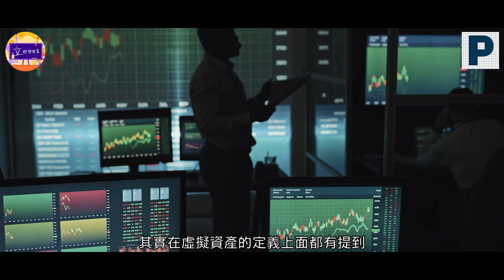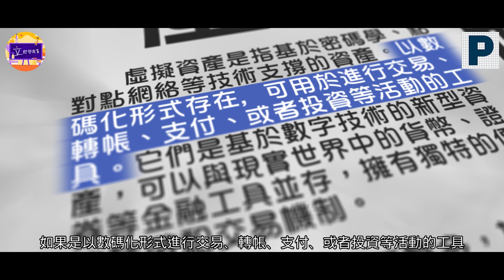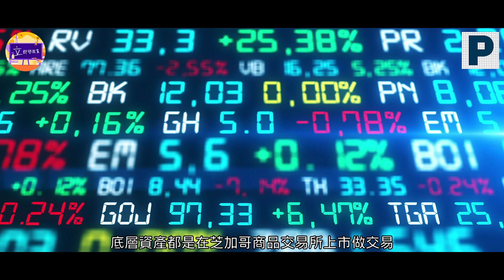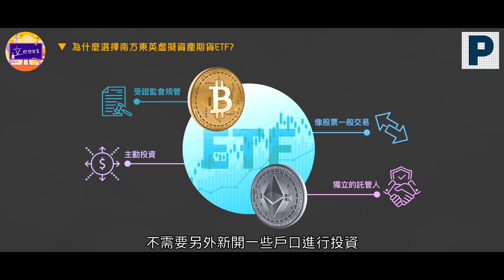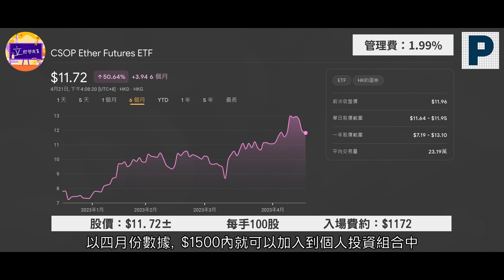【立即學投資】EP 148 : 亞洲首發 虛擬資產期貨ETF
亞洲首隻追蹤比特幣和以太幣表現的虛擬資產期貨ETF，靈活投資和買賣前所未有

產品合規
虛擬資產期貨合約和虛擬資產期貨ETF都在受規管的交易所交易，從而幫助投資者免受市場操縱等不法行為的影響。

買賣簡單
虛擬資產期貨ETF可通過股票經紀帳戶輕鬆追蹤虛擬資產期貨的表現，避免開立可能缺乏透明度的虛擬資產錢包的麻煩。

投資靈活
虛擬資產期貨ETF採用主動投資策略，為投資組合帶來更多靈活性，如分散化建立多個到期日的期貨頭寸、靈活的轉倉策略和更好處理市場突發事件等等。

託管安全
根據證監會的要求，ETF 的資產必須委託給在職能上獨立于基金經理的託管人。

輝立証券董事Alton Lau邀請了CSOP Asset Management的Barbara Lee跟大家分享 虛擬資產期貨ETF(3066.HK & 3068.HK) 的詳盡資訊。

大家如果有任何興趣的主題，歡迎留言給我們！